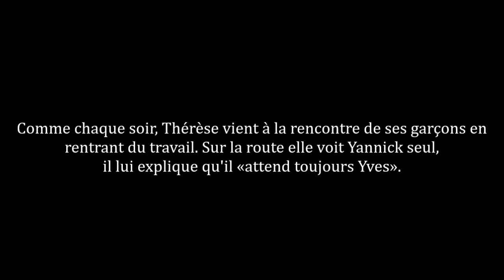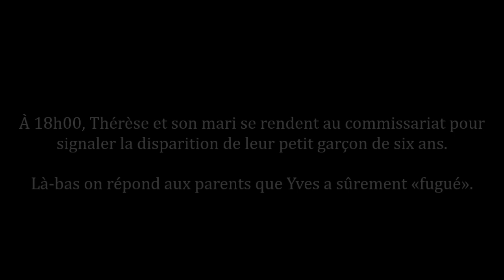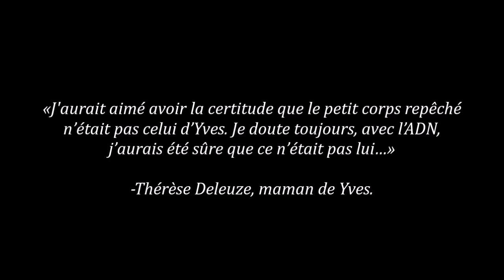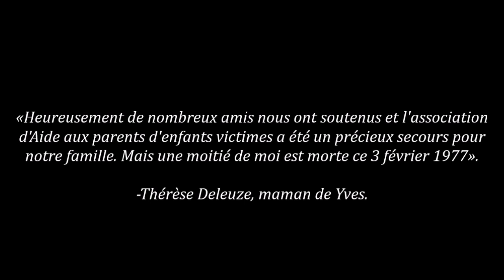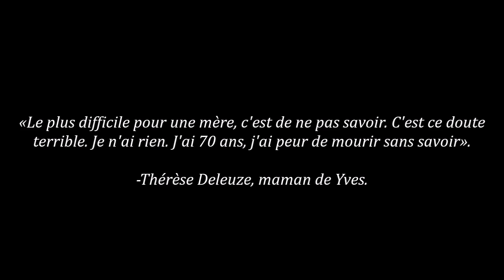La disparition de Yves Bert | Plus vieux cold case de France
[HD] - Le 25 mai est la journée internationale pour les enfants disparus, mais une journée ne suffit pas. J'ai donc décidé de consacré le mois de mai aux enfants disparus. Chaque semaine vous découvrirez le visage et l'histoire d'un enfant qui n'a plus été revu depuis...

Eminem Mockingbird (instrumentale)